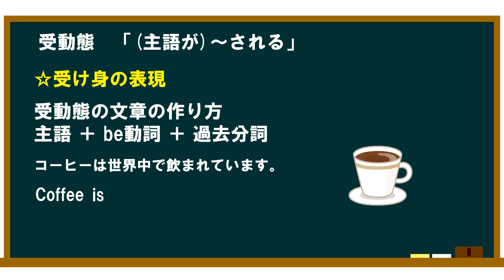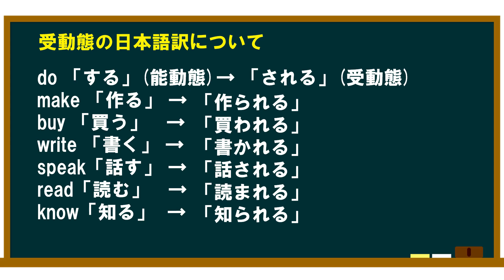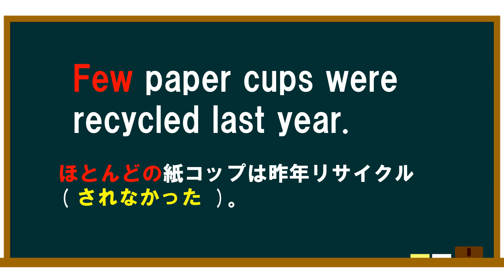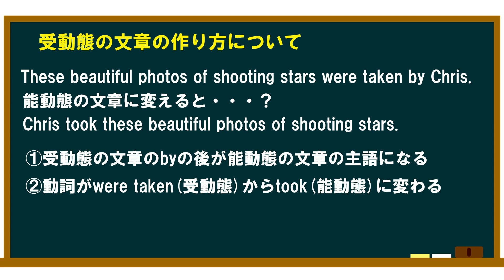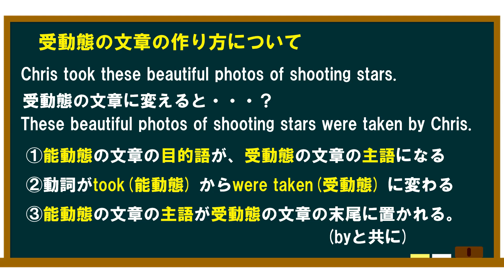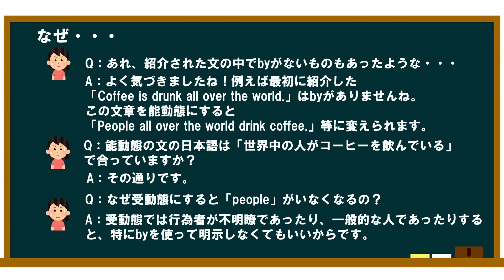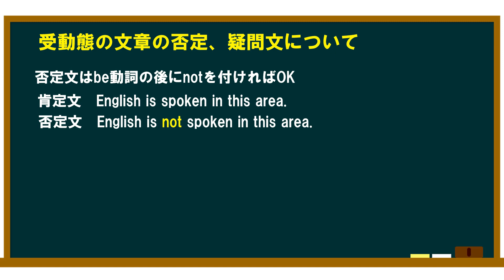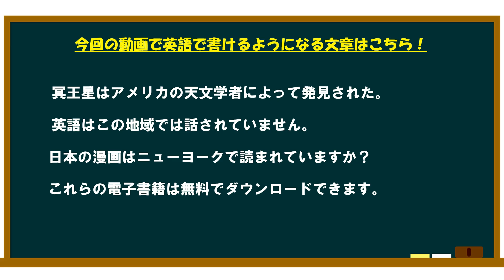【英語】Lesson6-1 Stage2 【ぐっさんの英語部屋がていねいに解説】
NEW TREASURE ENGLISH SERIES Third Edition Stage2 Lesson6-1のkey pointを解説したものになります。

■チャプター
0:00 オープニング
0:07 key point の日本語訳
0:20 Coffee is drunk all over the world.
0:29 受動態について(概要)
1:12 受動態の日本語訳について
2:38 Paper cups are used in many coffee shops.
2:48 Few paper cups were recycled last year.
3:24 These beautiful photos of shooting stars were taken by Chris.
3:37 Pluto was discovered by an American astronomer.
4:01 受動態の文章の作り方について(受動態から能動態)
5:29 受動態の文章の作り方について(能動態から受動態)
7:00 byのない受動態の文章について
8:24 English is not spoken in this area.
8:30 Are Japanese comic books read in New York?
8:40 受動態の否定、疑問文について
9:26 These e-books can be downloaded for free.
9:51 key point の日本語訳

■動画情報
科目：英語
指導講師：ぐっさんの英語部屋